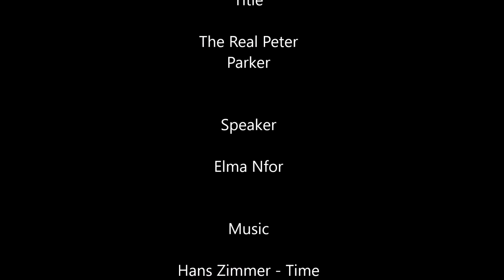Spider-Man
My favorite scene